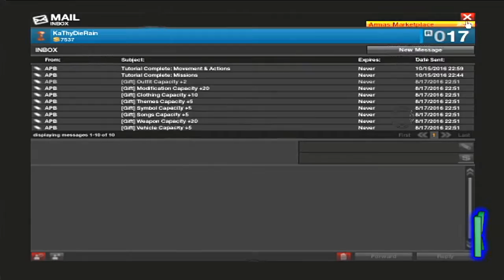KaThyDieRain Plays - APB All Points Bulletin Reloaded Steam Multiplayer Online Gameplay Part #18.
" Ka~Thy~Die~Rain " / "  {  KaThyDieRain  }  "
ƘƛƬӇƳ ƦƛƖƝ ᑎᗩᗰᕮ ƤԼƛƳƧ: Kathy Rain Name Plays: KaThyDieRain Plays -  APB All Points Bulletin Reloaded Steam Online Gameplay Part #18.

In the world of APB:Reloaded the line is drawn between those that enforce the law and those that break it. Play the world’s first and premier Action MMO Third Person Shooter.

Choose to be a licenced Enforcer and stop crimes, serve the citizens of San Paro and lay down the law to whomever decides to break it.

Choose a Criminal life and take what you want, destroy whatever you want and strike fear into anyone who dares cross your path.

No matter what your choice APB:Reloaded offers players the richest character customization available today and tons of modifications to be used with your weapons or vehicles. APB:Reloaded allows you to play your way in two large city districts, multiple multiplayer game modes and a progression system filled with rewards, equipment and cash.

So pick a side, choose your gear, team up and take your battle to the streets.

If you can talk the talk, APB Reloaded will challenge you to walk the walk.
KEY FEATURES:
An unmatched 100 players per server, dedicated to massive open-world PVP combat.
Ever-expanding character clothing, weapons and vehicle customization. Be and create anyone you want to be. The possibilities are endless and fuelled by your imagination.
A huge and ever-increasing arsenal of weapons and modifications including penetration rounds, hunting sights, cooling jackets, extended mags, and more.
Hone your strategy with character mods such as car surfer, radar jammer, spotter and flak jacket to name just a few.
Dozens of vehicles ranging from muscle cars to trucks and everything in-between, each with its own specific handling and physics.
A living city providing an environment filled with missions, against live enemies 24/7.
In-game music studio, to create your own custom theme songs.
Constantly evolving gameplay and events, with new content being added regularly.

Download and play APB:Reloaded to experience the most customizable, third person action shooter ever seen.

System Requirements
Minimum:
OS:Windows XP
Processor:Intel Core 2 Duo E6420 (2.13GHz) or AMD Athlon x2 5800+ (3.0GHz)
Memory:3 GB RAM
Graphics:GeForce 7800 with 256MB and support for Pixel Shader 3.0, or AMD equivalent
DirectX®:dx90c
Hard Drive:7 GB HD space
Other Requirements:Broadband Internet connection
Recommended:
OS:Windows Vista 64-Bit / Windows 7 64-Bit
Processor:2.4GHz Intel Core 2 Quad or equivalent AMD x4
Memory:4 GB RAM
Graphics:GeForce 8800GT 512MB or AMD equivalent
DirectX®:dx90c
Sound:Dedicated sound card with hardware acceleration.